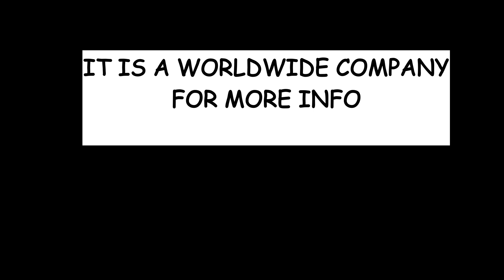Africans react to An Indian Tribute to Imagine Dragons Believer by Tushar Lall